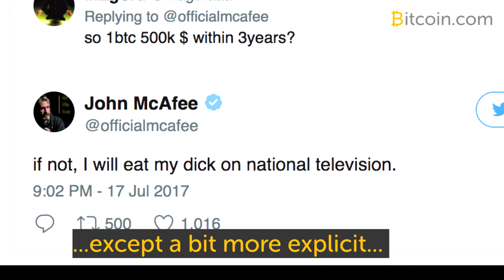$500,000 per Bitcoin? Public Personas Get Bullish on Bitcoin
Financial strategists, stock analysts, and tech gurus are all bullish on bitcoin. Even amidst concerns about how bitcoin will be upgraded and its recent violent price fluctuations, several public figures believe the cryptocurrency has a bright future. They tend to see bitcoin trending upward as demand for the digital currency accelerates. In this regard, bitcoin will either “cannibalize gold” or cause John McAfee to “eat his own dick on national television.”